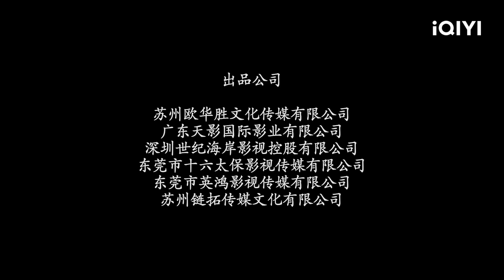【Multi Sub】《极速战将》/ The Speed Warrior 卧底警察勇斗毒枭 上演生死大战【警匪 黑帮 犯罪 | 吴文璟 任添琪 | iQIYI大电影-欢迎订阅】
【内容简介】
公安特勤人员李旭为捣毁毒枭窝点卧底贩毒集团，为查明毒品交易的上家，李旭故意接近头目的情人阿美却被识破，阿美心狠手辣绑架刘旭好兄弟的妹妹张思怡，以此威胁李旭帮自己运送毒品。阿美将炸弹绑在张思怡身上，并对李旭进行视频监控，防止他中途报警。炸弹被设置成两小时后自动爆炸，李旭要在炸弹爆炸前结束这场生死游戏……